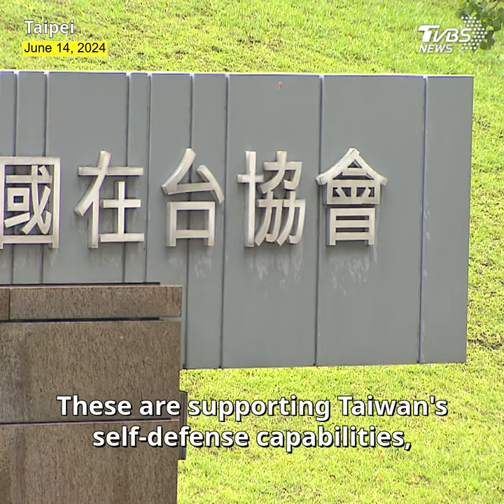AIT Director Sandra Oudkirk reflects on U.S.-Taiwan ties as term ends